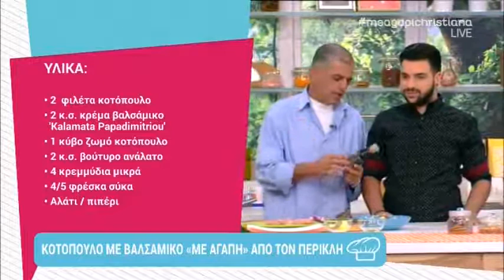Κοτόπουλο με βαλσάμικο MeAgapiXristianna Alpha Κύπρου